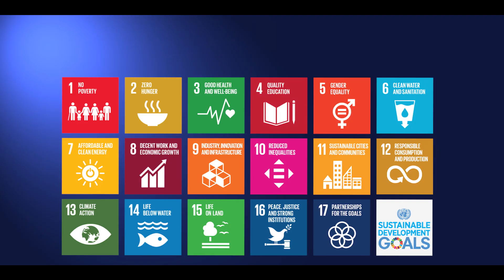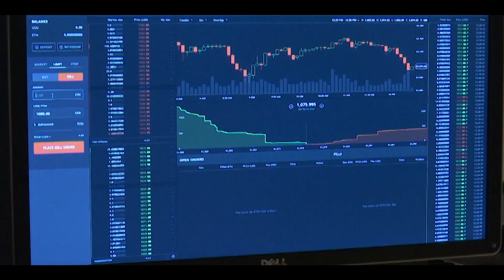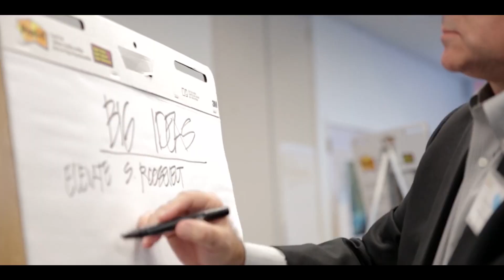Tech for Good: The Role of ICT in Achieving the SDGs | SDG Academy on edX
Tech for Good was developed by UNESCO and Cetic.br/NIC.br, the Brazilian Network Information Center’s Regional Center for Studies on the Development of the Information Society. It brings together thought leaders and changemakers in the fields of information and communication technologies (ICT) and sustainable development to show how digital technologies are empowering billions of people around the world by providing access to education, healthcare, banking, and government services; and how “big data” is being used to inform smarter, evidence-based policies to improve people’s lives in fundamental ways.

It also addresses the new challenges that technology can introduce, such as privacy, data management, risks to cybersecurity, e-waste, and the widening of social divides. Ultimately, Tech for Good looks at the ways in which stakeholders are coming together to answer big questions about what our future will look like in a hyper-digitized world.

This course is for:

-Technology specialists who want to understand more about how ICT is being used to improve people’s lives around the world.
-Sustainable development practitioners who need to understand the opportunities and limitations of technology in a development context.
-Advanced undergraduates and graduate students interested in the key concepts and practices of this exciting and ever-changing field.

What You Will Learn:
-ICT can improve access to knowledge and services, promote transparency, and encourage collaboration
-Responsible collection and use of data requires governance, security, and trust
-ICT projects should be contextualized and inclusive
-Technology is not neutral! Be aware of bias in design and implementation